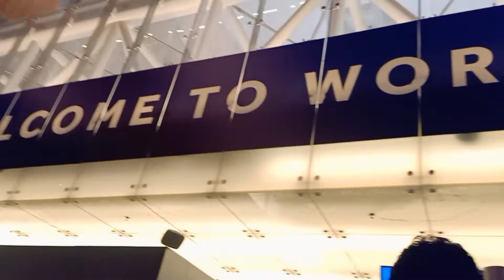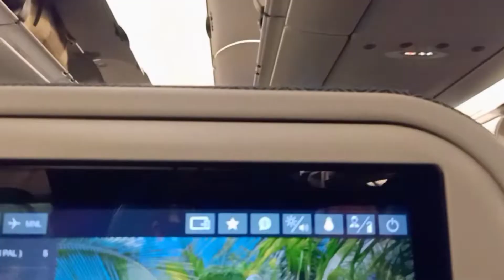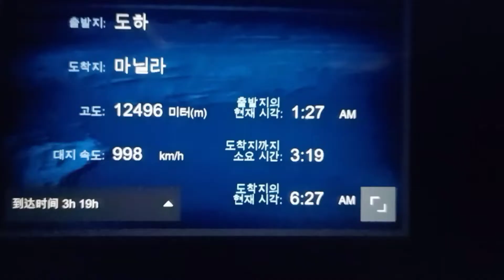PART 1 MY FLIGHT TWENYYTWO/ ON THE WAY TO PHILIPPINES. EMILY THE VIRGIN VLOG